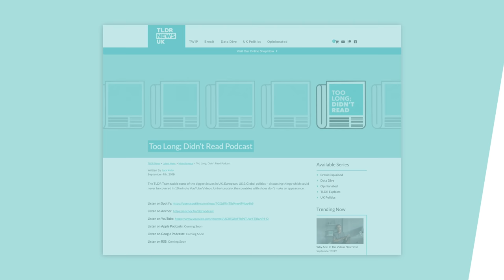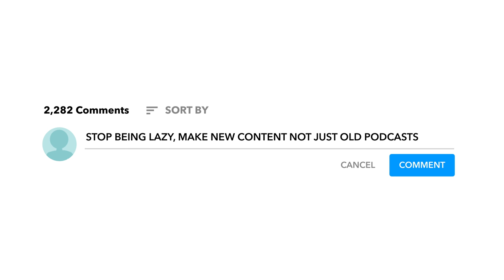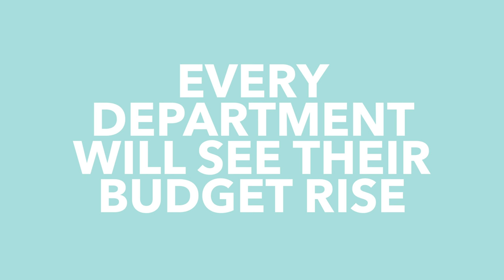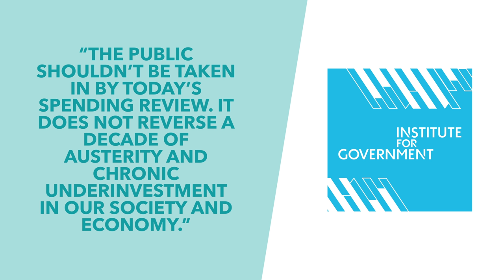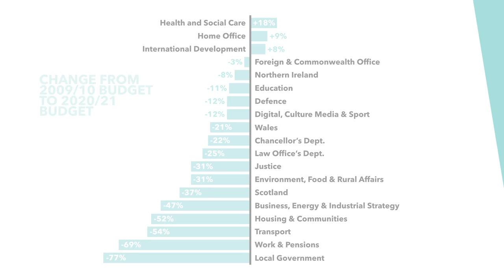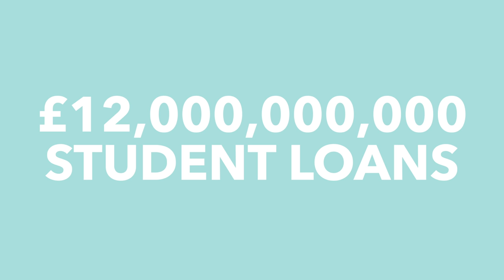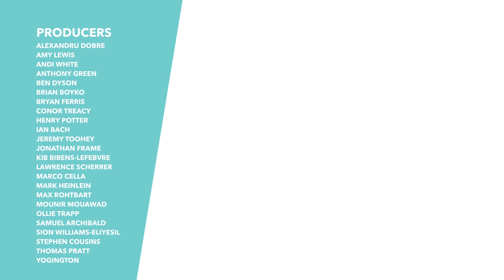UK's Post Brexit Budget Explained - Brexit Explained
This week Chancellor Sajid Javid set out the government's spending plans for after a no deal Brexit. These lay out how the government wants to send in the first year after Brexit, highlighting major spending increases for the NHS, education and defence. In this video we discuss the budget plans and also wether this plan is genuine or just a ploy to get people on side ahead of the election.